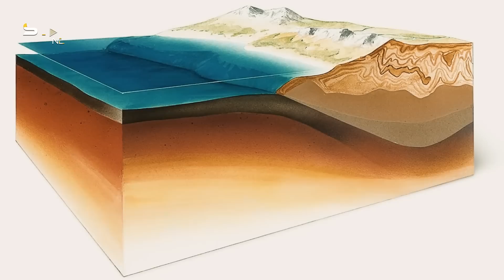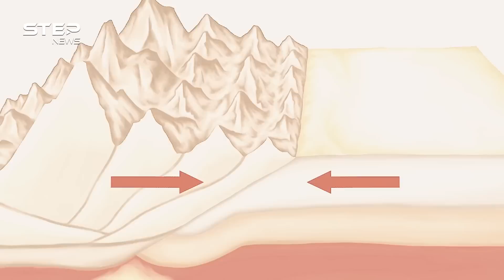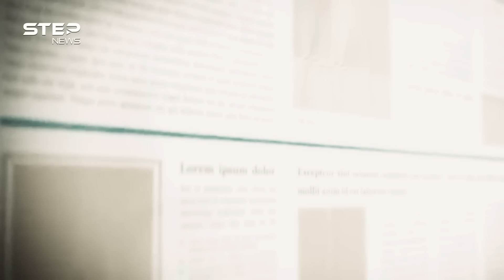الزلزال يعيد "بئر كولا" للواجهة حين ثقب الروس الأرض فـ"خرج الشيطان"! قشرة الأرض زحفت وقارات تحركت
"نتعلم الجيولوجيا صباح اليوم التالي للزلزال" ..هكذا يقول الفيلسوف الأمريكي رالف والدو ايمرسون وربما هذا ما حدث حقا بعد زلزال تركيا وسوريا المدمر، حيث كثرت النظريات حول أسباب الزلازل ونتائجه، بينها ما هو علمي وآخر بافتراضات غيبية، لكن يبقى أكثرها إثارة للجدل إعادة الحديث عن "بئر كولا" يوم اتهموا الروس أنهم فتحوا بوابة الشيطان في الأرض!

📝توضيح هام 📝
0:00 ما هو تأثير زلزال تركيا على القشرة الأرضية
1:33 بنية اللب الداخلي للكرة الأرضية
2:50 مما تتكون طبقات الأرض
5:08 بئر كولا أعمق ثقب في الأرض
7:05 أسباب توقف حفر بئر كولا
8:13 علاقة الزلازل بحفر الأرض
9:45 الخلاصة